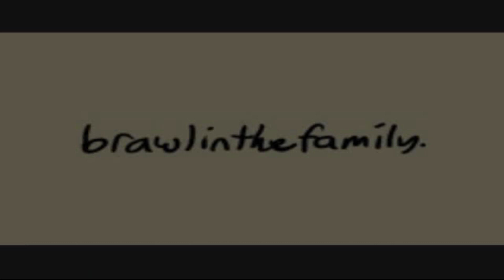DSC - Yoshi Problem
Youtube site!

Music!
Fortune Street Music - Yoshi's Island
Super Mario Sunshine Music - Delfino Plaza - Yoshi